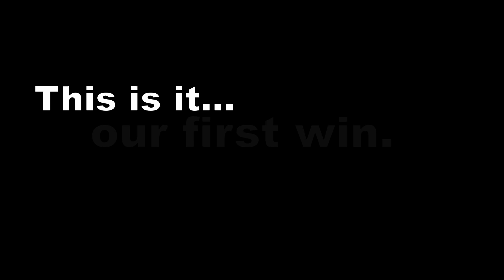Sniper moments :P | (Apex Legends)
Follow to my Facebook page for more content!

Follow to my Tiktok page for more content!